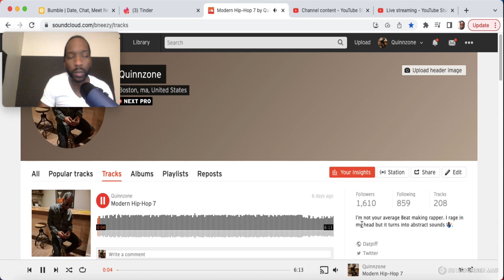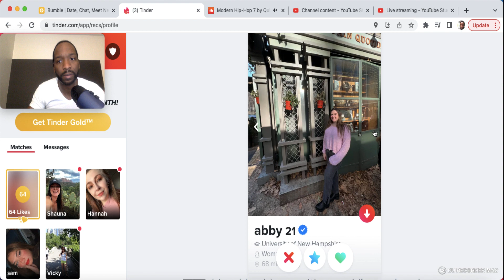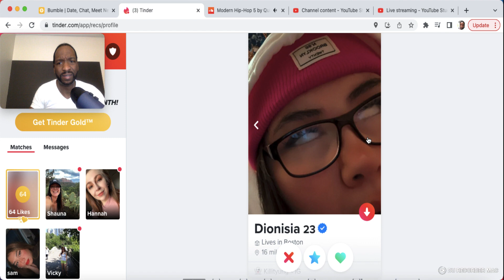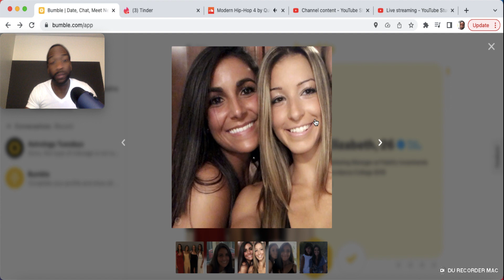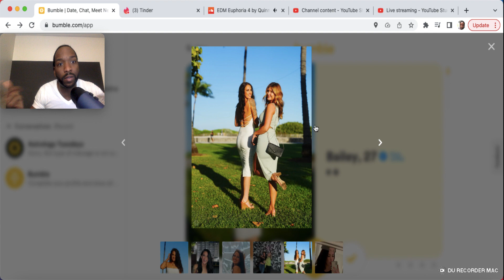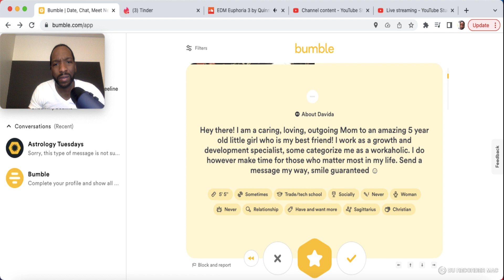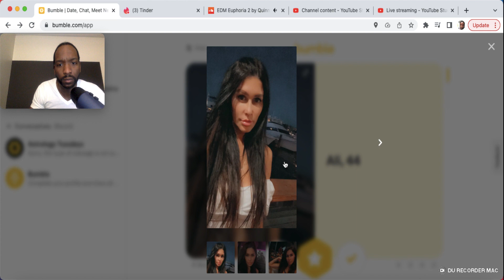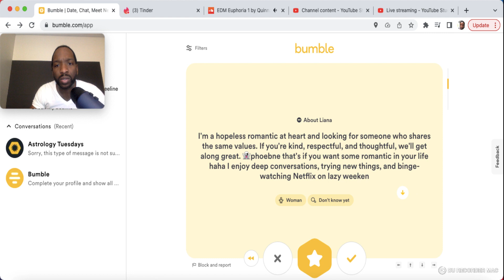How to Date online EP 25